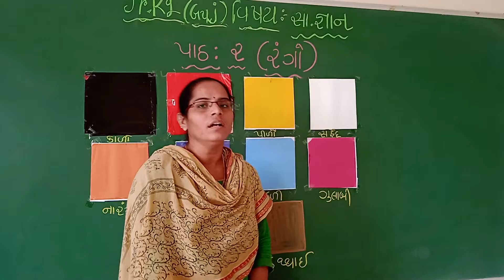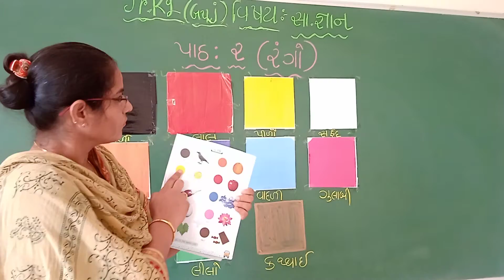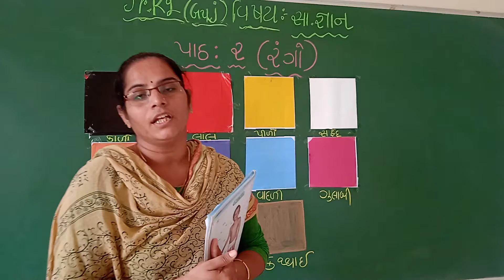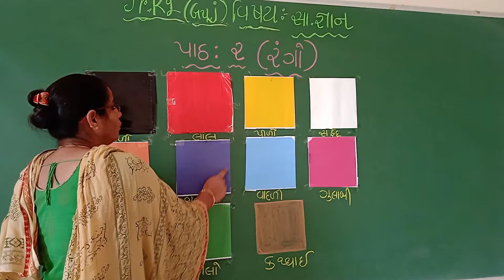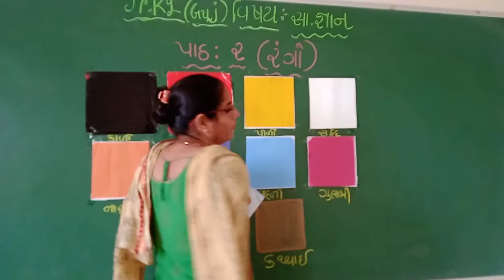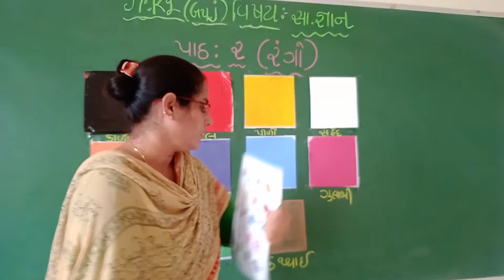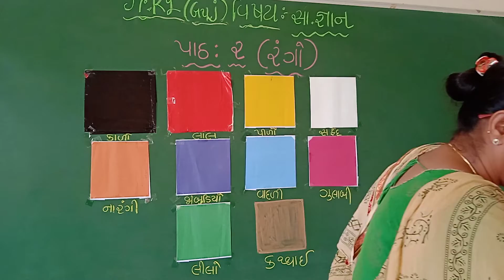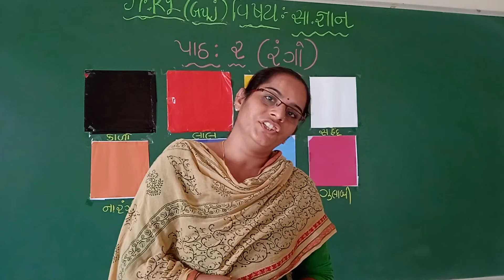Std-Jr.Kg G.M Sub-G.K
Topic- Chap-2 “રંગો”...